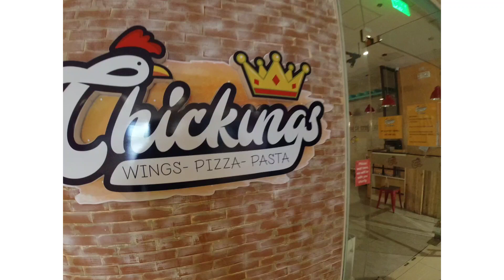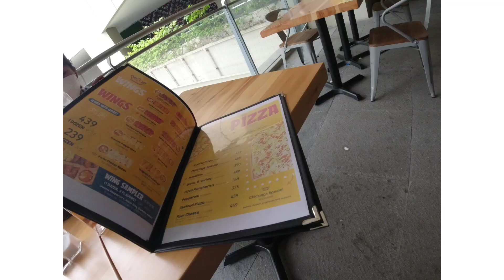SOLID NA UNLI CHICKENWINGS SA PASAY//MECQ SHORT RIDE//1ST MOTO AND FOOD VLOG//